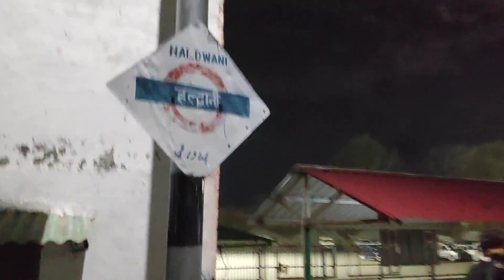Baba Neem Karoli Maharaj Ji - Kainchi Dham | Miracle of Love | बाबा नीम करौली महाराज जी - कैंची धाम🙏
Miracle of Love - Baba Neeb Karori Maharaj Ji

Kainchi Dham is a Temple complex situated on the banks of the Kosi,a river in the Kumaon region of Uttarakhand. The place came to limelight after Facebook founder Mark Zuckerberg told Prime Minister Narendra Modi, that Steve Jobs had recommended he visit Neem Karoli Baba's (Maharaj Ji) Ashram in Kainchi.🌹